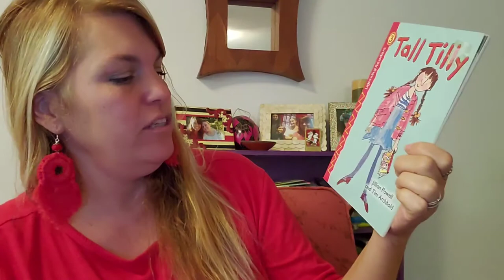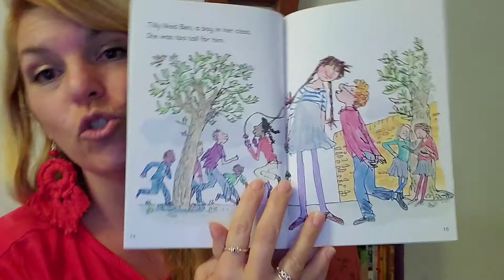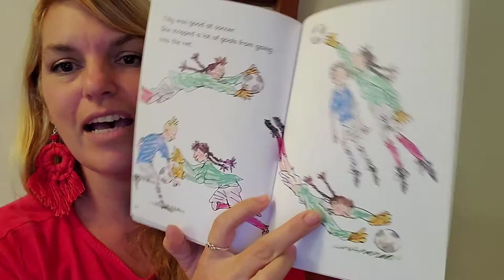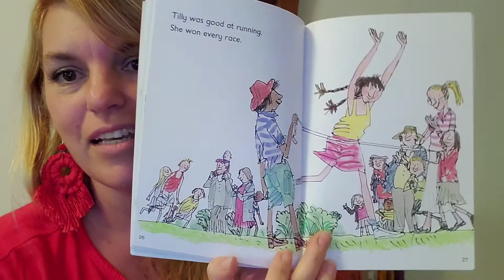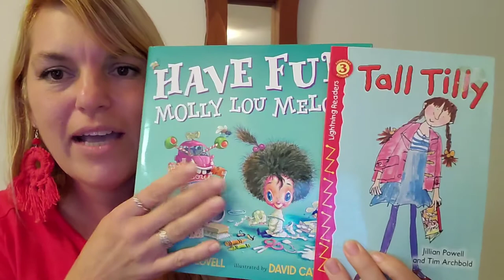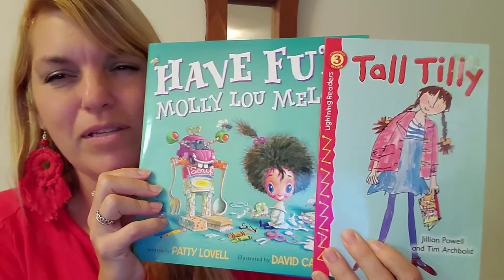"Tall Tilly" read aloud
Does Tilly like being tall? How does she handle it? Who helps her?